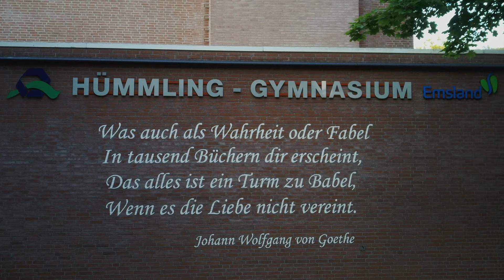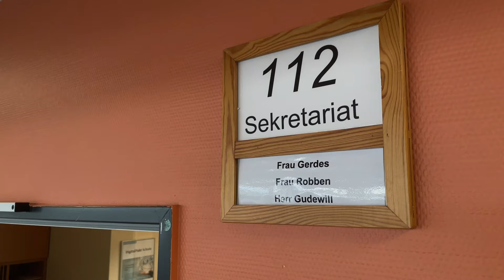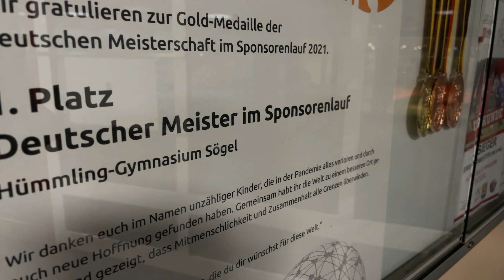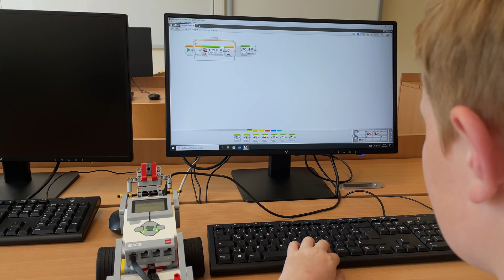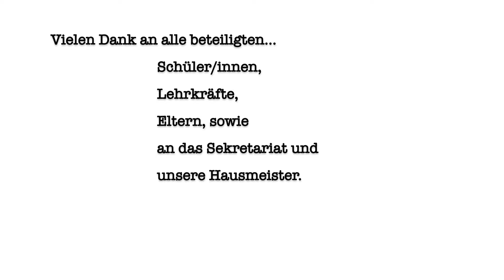Imagevideo Hümmling-Gymnasium Sögel 2022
Eine Produktion der Film-AG im Schuljahr 2021/22